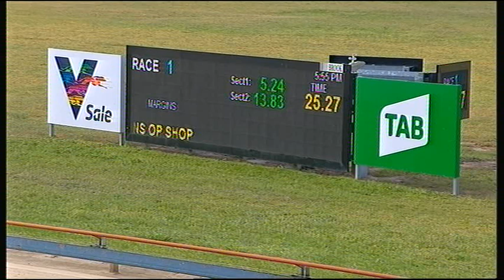SLE SUN 13 OCT 19 R1